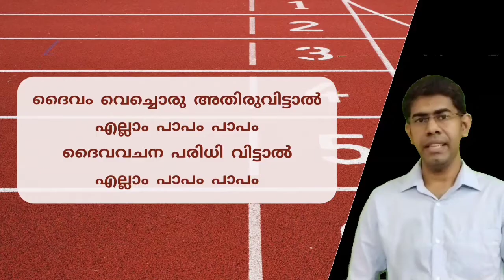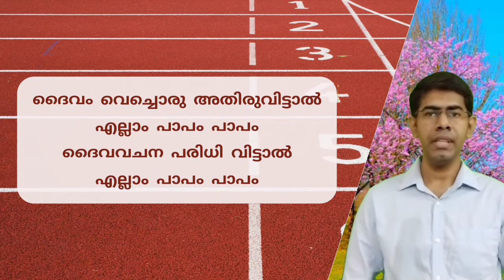Children's Fellowship -Episode #44